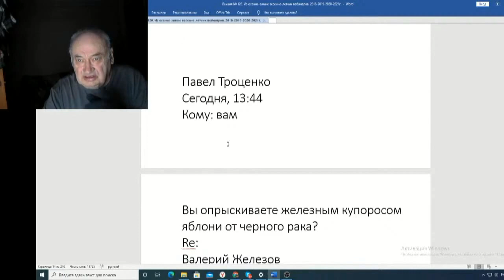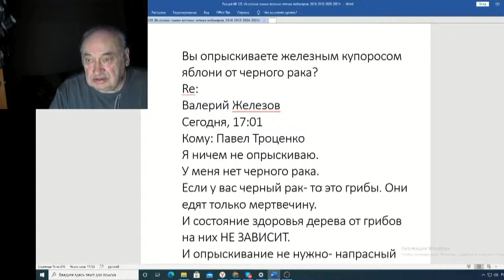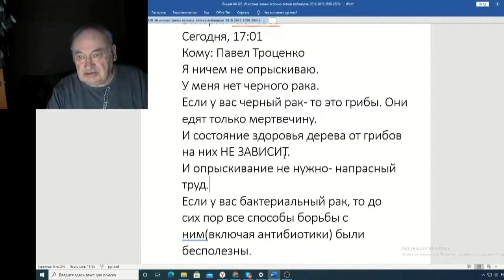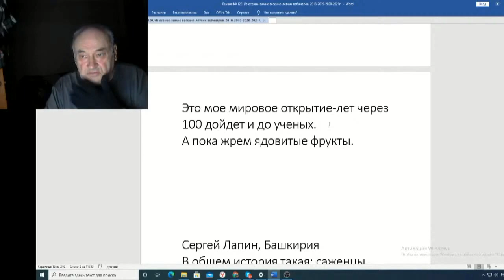Железов Валерий Вебинар 120 ч 7 О черном раке